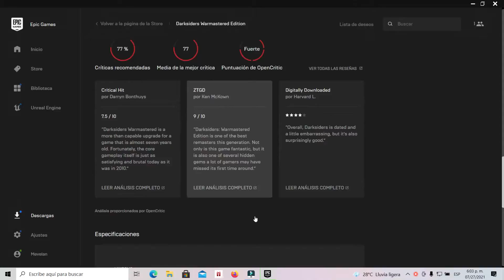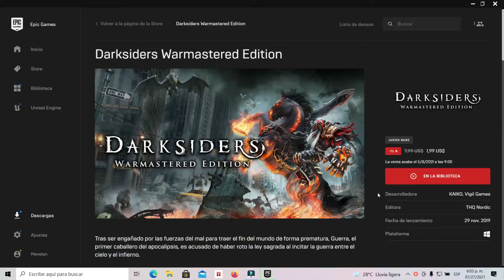DARKSIDER en tienda de Epicgame 2021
Bueno esta vez jugamos esta joya llamada Darksiders.